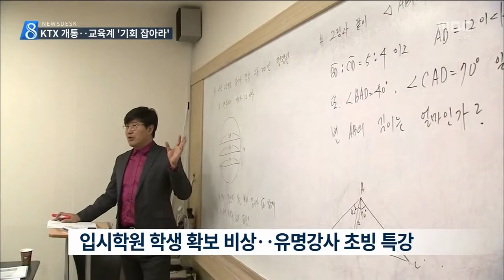TV_20150405_MBC (뉴스데스크) KTX 개통, 교육계 '기회 잡아라'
MBC (뉴스데스크) KTX 개통, 교육계 '기회 잡아라'
스포츠레저학과 김영동 인터뷰
김문호 학생취업처장 인터뷰